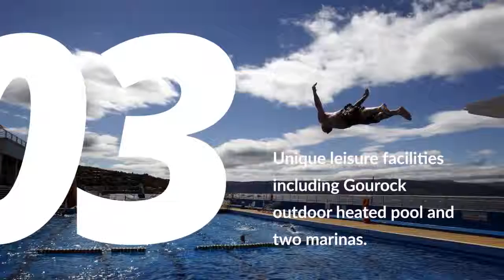Inverclyde Living - best in the west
A recent survey by the Bank of Scotland found that Greenock is the best value place to live for commuters to Glasgow.

Here are five reasons why we agree.